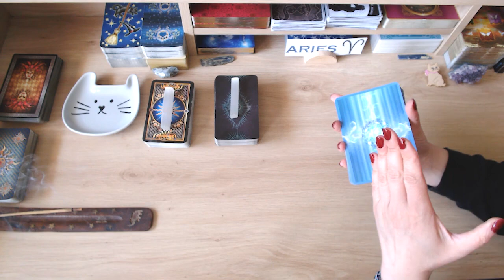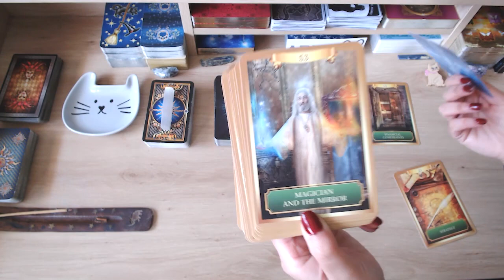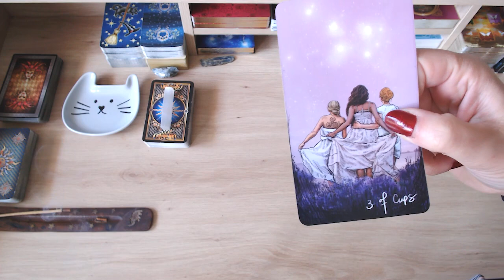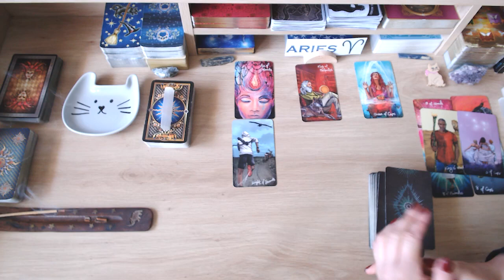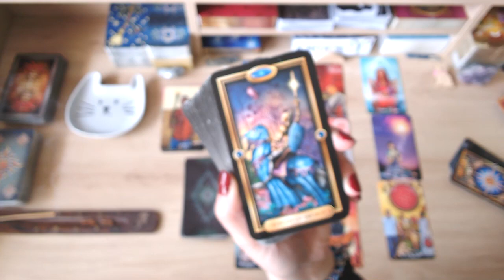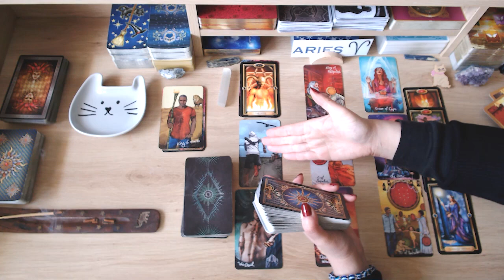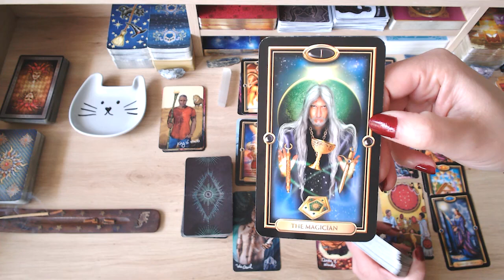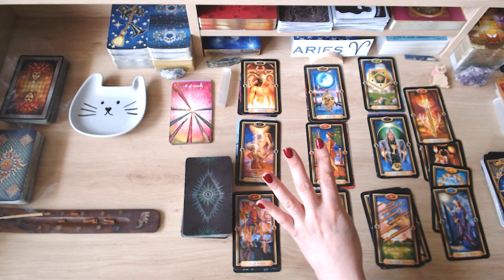💗 ARIES ♈️ THEY'LL CONTACT YOU 💌& ARE DESPERATE 😳 TO MAKE THINGS RIGHT! 📫 MEANT TO BE! 😍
💘 HELLO ARIES AND WELCOME TO YOUR WEEKLY LOVE READING 💘

Available to download and save onto your phone or computer.
Let's dive a LOT DEEPER into your person's true thoughts and feelings about you and this connection, their intentions, desires, wishes, fears, actions, outcome and advice moving forward